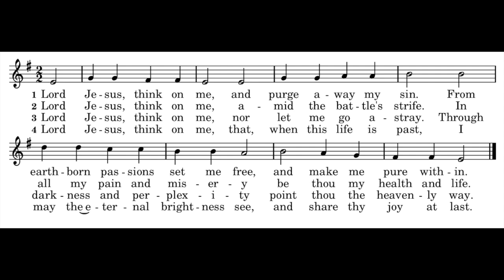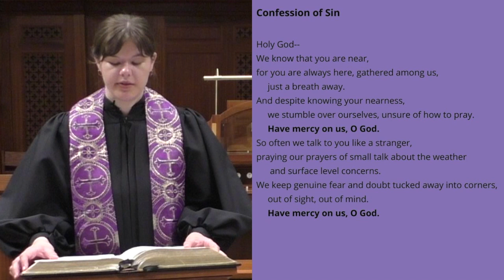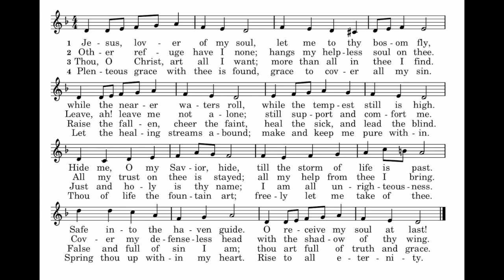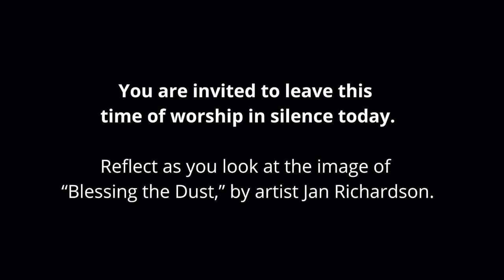Ash Wednesday | February 17, 2021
Sermon: "The Promise of Invitation" Rev. Molly Spangler